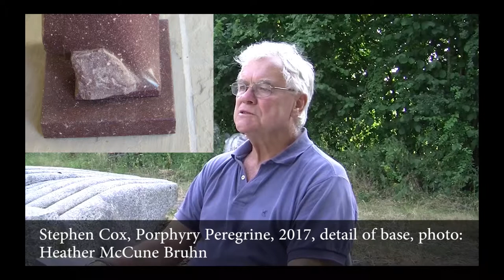Case Study 6.4: Stephen Cox Part 2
An interview with Stephen Cox a sculptor of hard stone.